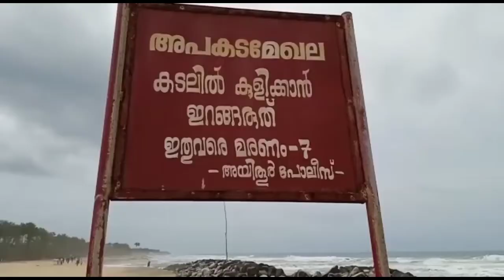കടലിൽ കാണാതായ എഞ്ചിനീയറിങ് വിദ്യാർഥികളിൽ ഒരാളുടെ മൃതദേഹം കണ്ടെത്തി